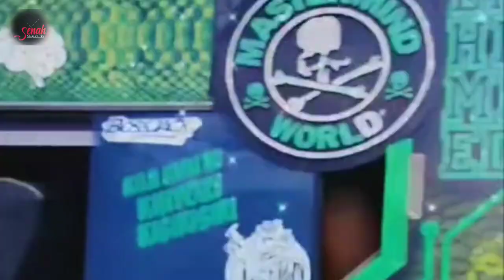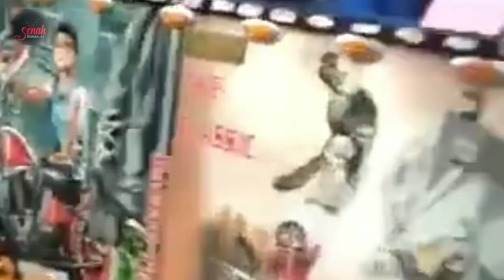Experience: dethrone opposite black mamba/ Matatu Road trip! And Kenyan matatu culture